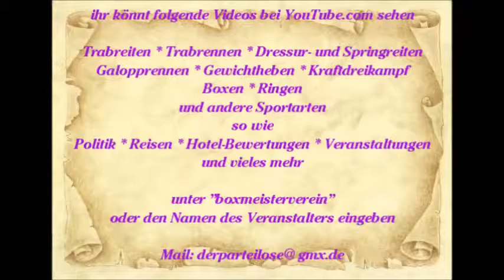874 * Der Sportler * Reisen * Mallorca Paguera Motown Review Hotel Valentin Show Teil 9